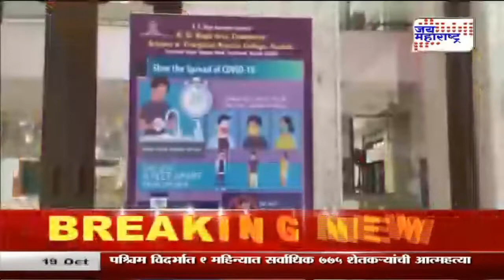College Reopen | कोरोनाचे सर्व नियम पाळून महाविद्यालयं सुरु होणार | Marathi News